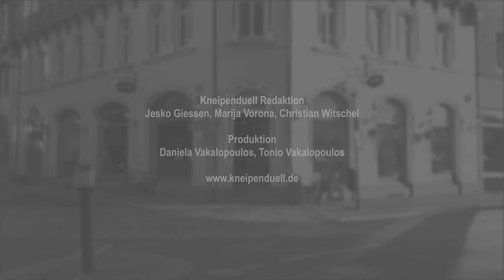Kneipenduell #53 - Sind Bauern wirklich Opfer der Politik? Landwirt Ulrich Löhr im Talk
„Auch Pflanzen wollen nicht hungern!“, sagt Ulrich Löhr. Der Vizepräsident des Landvolk Niedersachsen will keine neuen Auflagen beim Dünger. Aber sind die Bauern nicht hauptverantwortlich für unser schlechtes Grundwasser? Und können sie wirklich nichts für die geringen Preise ihrer Produkte beim Discounter? Kneipenduell fragt nach Bauern in der Opferrolle.

Den Bauern reicht‘s. Schlechte Marktpreise für Getreide, Milch und Fleisch. Gleichzeitig wollen Politik und Gesellschaft immer mehr Anstrengungen beim Umweltschutz. Hohe Nitratwerte im Grundwasser gehörten schon bald der Vergangenheit an, sagt Ulrich Löhr.„Das saubere Wasser ist schon auf dem Weg zu uns!“, ist er sich sicher. Sind die Bauern mehr Opfer als Täter? Oder ist das umgekehrt? Kneipenduell im Talk mit einem Braunschweiger Landwirt.